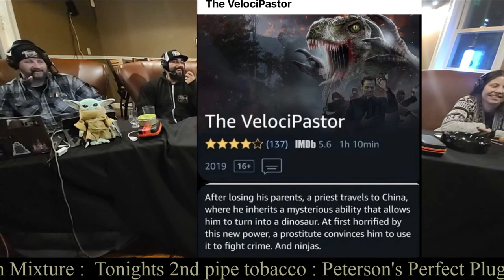Smoking with Max Stokkebye!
Max Stokkebye, Brand Ambassador for Peter Stokkebye and Lane Limited pipe tobaccos for STG returns to the show for a pipe tobacco double header: Peterson's Elizabethan Mixture and Peterson's 3P's (aka Peterson's Perfect Plug)! Are these tobaccos worth picking up? We give you our honest opinion, and that is not just blowing smoke!

And yeah, Max is related to Peter Stokkebye--Peter was his grand father! Max is the son of Erik Stokkebye and is now the 5th generation of the Stokkebye family in the tobacco business. We will also be joined by Kendra from the 7-20-4 Lounge and enjoying pairing that she mixed up to go with these tobaccos.

Not Just Blowing Smoke is the cigar and pipe podcast that brings the knowledge, expertise, and fun of Twins Smoke Shop right to you. Wherever you are, and whenever you want it.